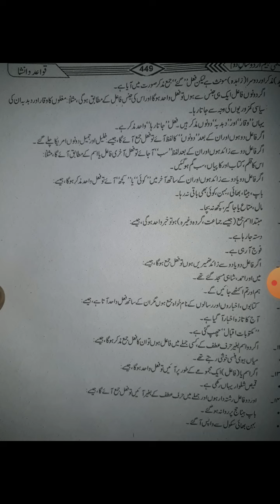urdu 2nd year 2020 Fayel aor fael ka sahi Estemaal